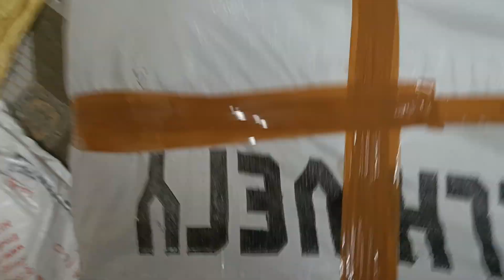Barkati Topi total 288 topi 7303430839 all India delivery